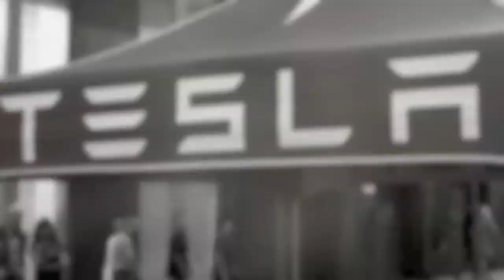Tesla Canadian Launch Party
Host Kyle Caven attends Tesla's Canadian launch party at Harry Rosen on Bloor St. Special presentation delivered by regional sales manager, Hans Ulsrud.